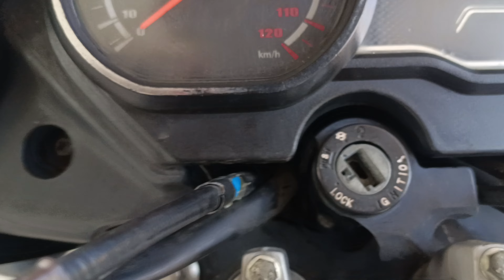ਮੋਟਰਸਾਈਕਲ ਦੀ ਸਰਵਿਸ ਵਿਚ ਕੀ ਨੁਕਸਾਨ ਹੋ ਗਿਆ ਦੇਖੋ ਕੀ ਕੀ ਚੀਜ਼ਾਂ ਖ਼ਰਾਬ ਹੋ ਗਿਆ